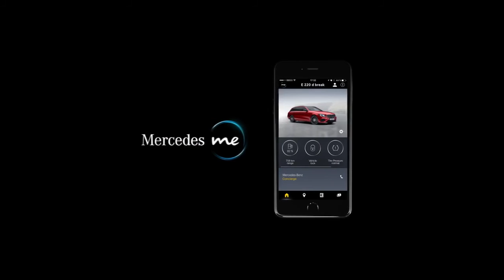Mercedes Benz привел в восхищение детей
В видео группа детей приведена в восторг новым авто Mercedes E Class и его системой управления с телефона.